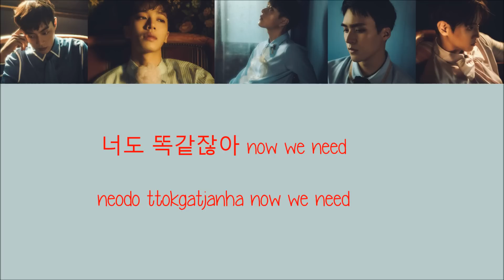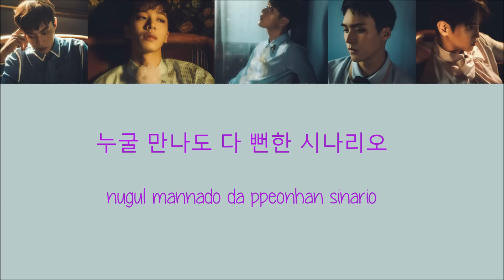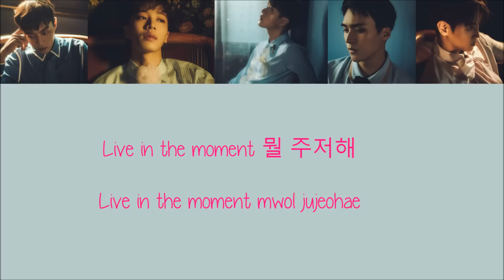Beast - Highlight [Hang, Rom & Eng Lyrics]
Beast – Highlight w/ hang, rom & eng colorcoded lyrics *Watch in HD* *Eng Subs are now available, turn on CC* :)
Color Code:
Dujun: Purple
Gikwang: Blue
Junhyung: Red
Dongwoon: Green
Yoseob: Pink
Credits:
Hang + rom: klyrics.net